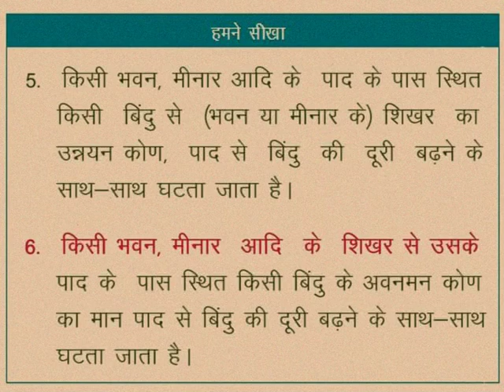CLASS 10th MATHS | CHAPTER -10- HEIGHT AND DISTANCE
CLASS 10th MATHS | CHAPTER -10- HEIGHT AND DISTANCE | WE LEARN |